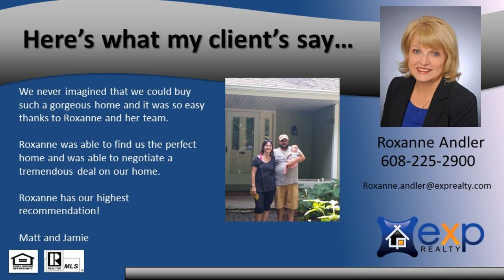3 bedroom 1 bath home for sale close to Downtown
Super popular Van Hise Elementary. Great westside ranch with some lovely features. a 4 season wood panelled wood vaulted sun room with adjacent mud/sun/greenhouse, and a barn door from a local Wisconsin farm. and redone hardwood floors. This home has been very significantly improved by professional contractors. Asbestos in attic removed, re insulated, total new roof, gutters, tested & partly rewired electrics and plumbing. Mechanicals checked. Brickwork, drywall totally repainted. New stainless appliances in the kitchen. 3rd bedroom can also be a den/office. Basement painted/ clean.